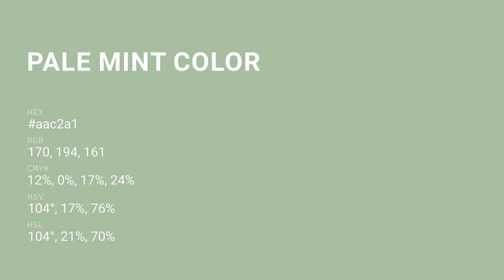Pale Mint color aac2a1 hex color - Green color - Warm color aac2a1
What color is Pale Mint ? aac2a1 hex color - Green color - Warm color aac2a1

Hex aac2a1 Color Code is also known as Pale Mint color.

Hex aac2a1 Color code in RGB color code model is created after adding 66.67% red color, 76.08% green color and 63.14% blue color.
Hex aac2a1 Color code in CMYK color (process color) code model is generated after subtraction of 12% cyan, 0% magenta, 17% yellow and 23% black.